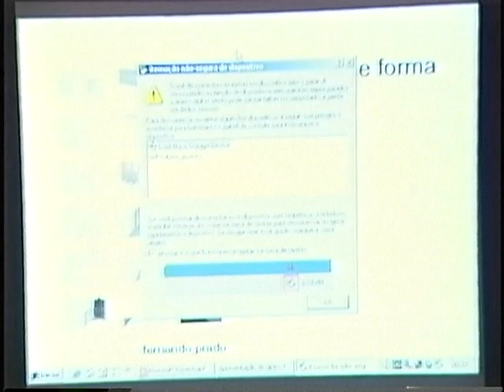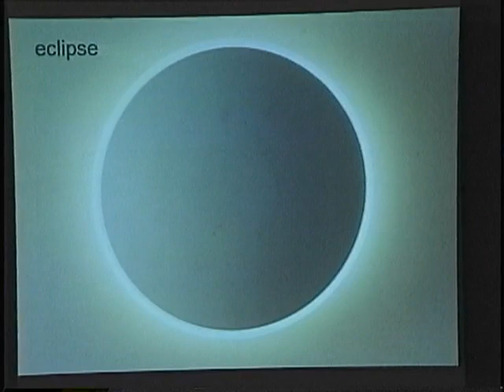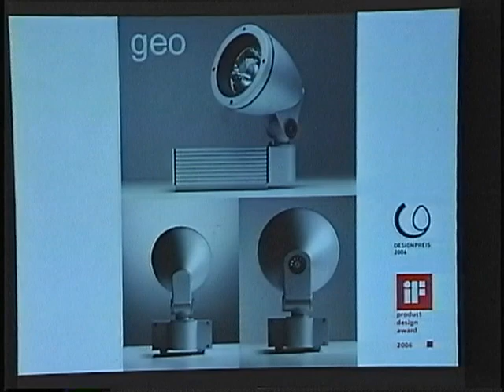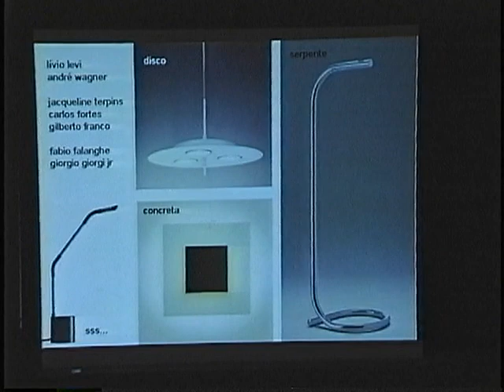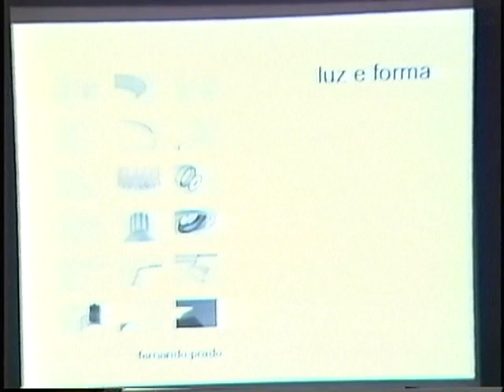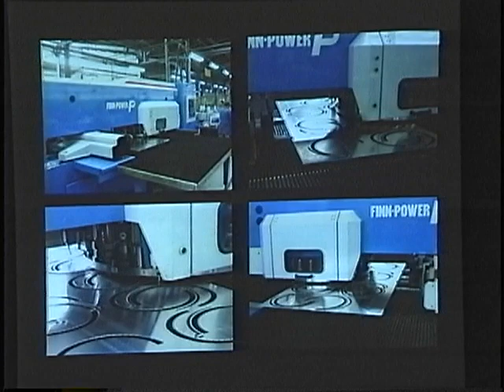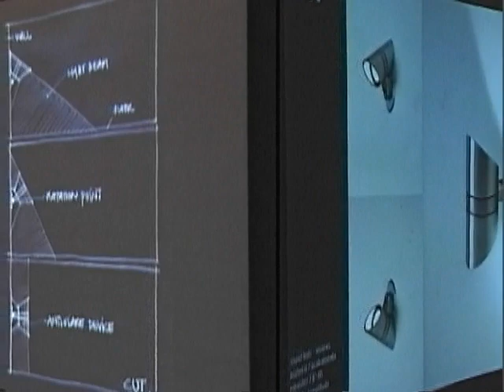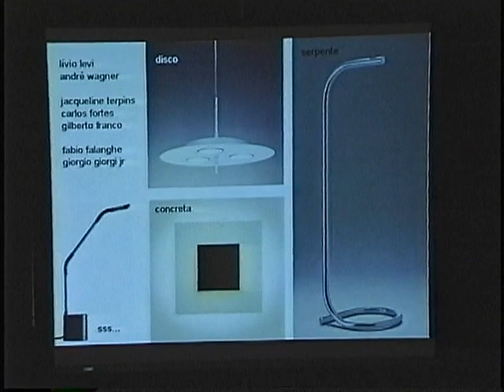Fernando Prado - Panorama do Design Contemporâneo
Palestra: Luz e Forma

Duração: 2:28:50

Organização
Curso de Design/FAU USP
Prof.ª Dr.ª Clice de Toledo S. Mazzilli

Produção
VideoFAU

Realização
FAUUSP